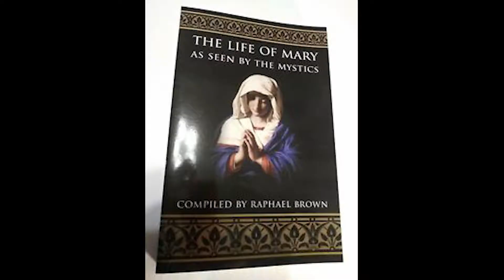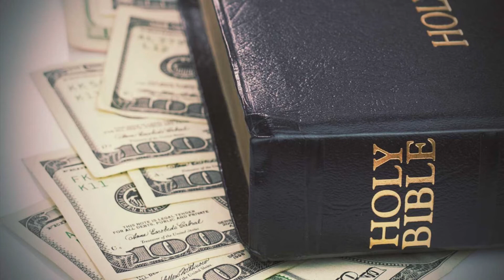Beware of Catholic YouTube Mystics and Prophets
This video addresses what I believe is a rising trend and concern within the Church and that is the rise of so called internet mystics, prophets, and seers. Some of these individuals  or videos make such claims as having conversations with Jesus or the Blessed Mother to name a few. I'm not against such claims or people releasing such content, only we are obligated to discern as much as possible such claims. This has always been the teaching of the Church.